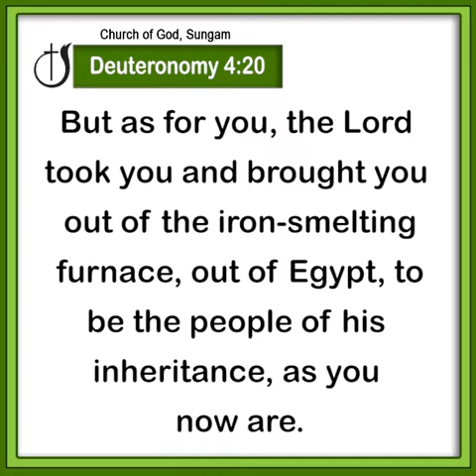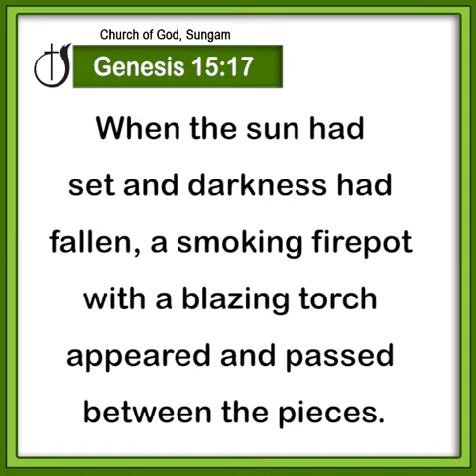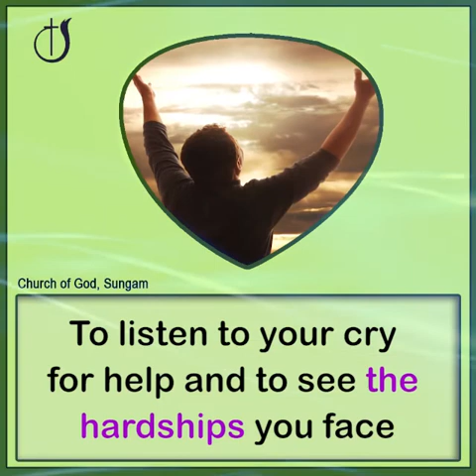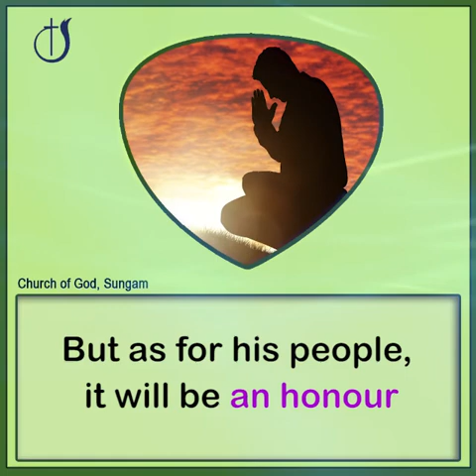A GLORIOUS END